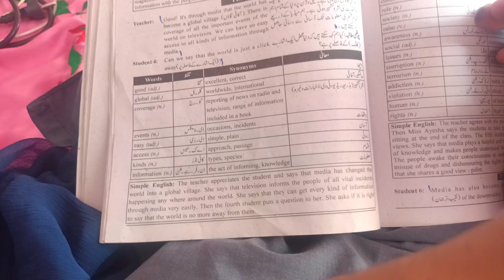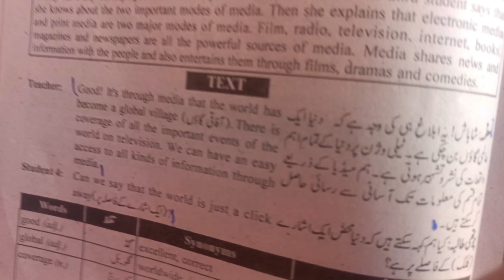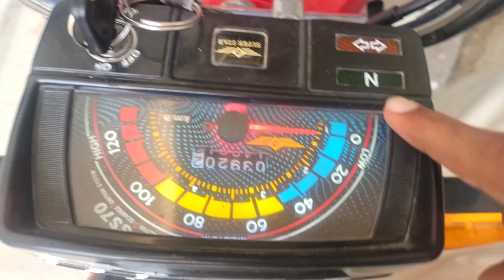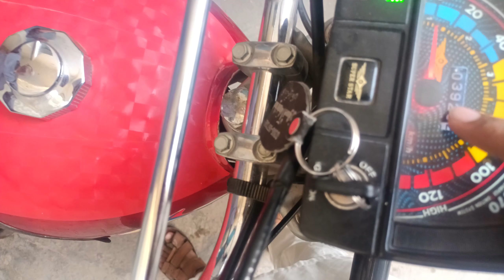Pehli Bar Bike 😂 Huzaifa Darr ra hy || Ali JuTt OP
Assalamualikum !

I'm here with New Vlog...

be happy..
must hit likes.

lots of ❤️...

query solved.

bike riding,
riding,
moto,
moto riding,
new rider,
rider,
moto vlog,
viral vlog,
new vlog,
aftari vlog,
aftar,
aj ki aftari,
iftar,
today iftar,
ramzan,
ramzan mubarak,
happy ramzan,
today ramzan celebrate,
iftar in pakistan,
ramzan in pakistan,